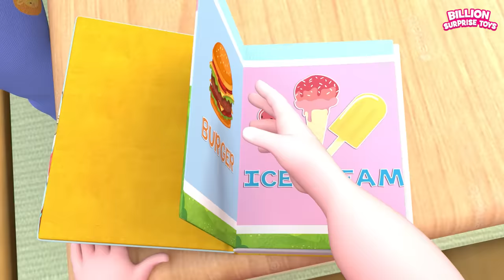Johnny and Dolly Hot vs Cold Food Challenge